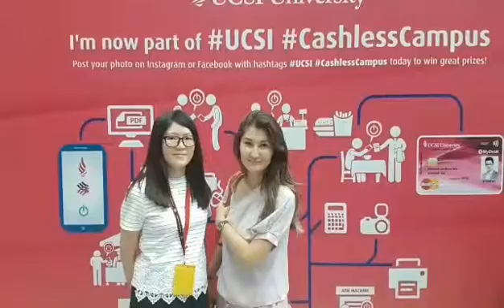Oтзыв от наших студентов- Альбина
Обучение, практика, каникулярные программы в Малайзии
Мы агентство по образованию в Малайзии, Сингапур и США(Флорида) предлагаем бесплатные услуги по выбору языковых курсов, университетов и каникулярных программ за рубежом. На нашем сайте можете найти много интересной информации и конечно же акции и скидки на обучение.

Наша программа - Lazgro University,  создана для проверки высших учреждении Малайзии. Что бы каждый родитель и студент имели достоверную информацию об университете.
В программе Lazgro University вы можете узнать полную  достоверную информацию и увидеть все своими глазами.